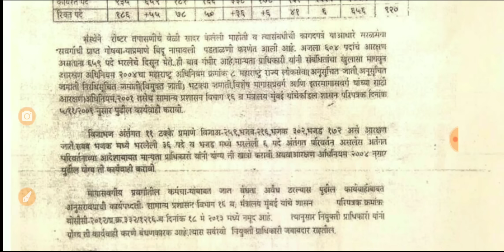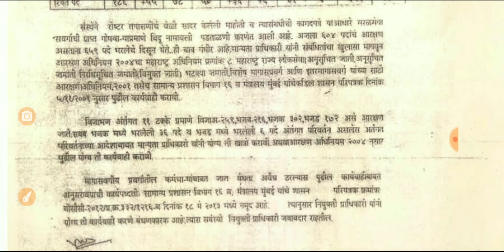शिक्षक भरती रिक्त पदांचा संख्येत वाढ होणार